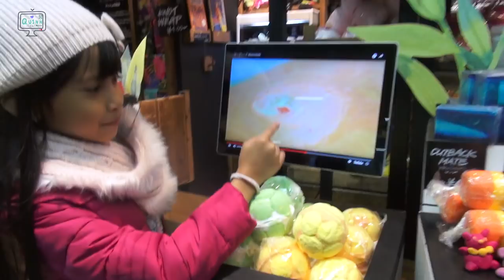Nyobain MANDI MAHAL ?!? Sekali mandi 100 ribuan ?!?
Haii 'Sahabat Quinn'..Ahahaa.. AKu sama Adek nyobain mandi mahal nih. Pake bath bomb. yang harganya 100ribuan, jadi sekali mandinya bisa mahal ya.
Semoga sukaa...